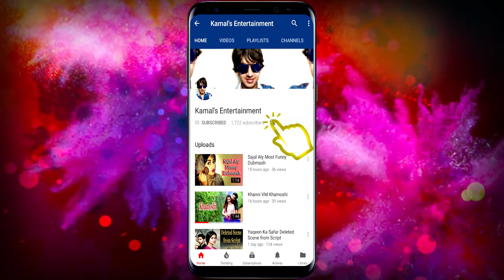Gappa Ghotala from Mirchilli Must Try | Dolman Mall | Karachi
Karachi's Famous and Biggest Goll Gappa "Gappa Ghotala" from Mirchilli Resturent in Dolman Mall, also called shahi Kachori, very Tasty, Must Try